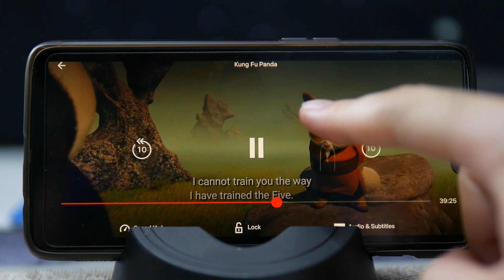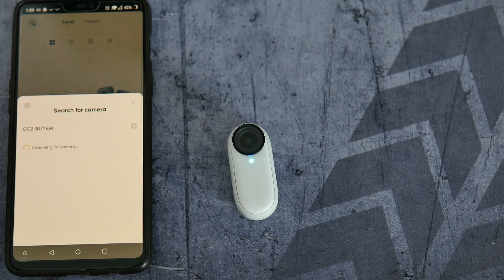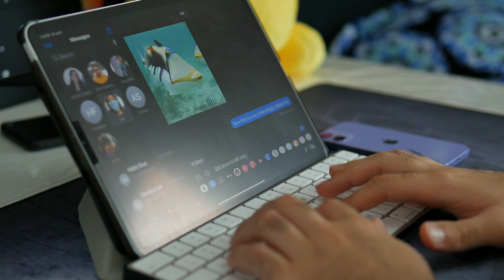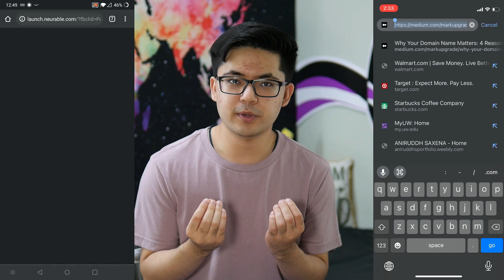iPhone 12 mini - Long term review (Switching from OnePlus/Android)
9/14 update: so the 13 mini supposedly has 1.5 hours longer battery life according to apple and it will be the same price as the 12 mini when it was released. With the upgrades to the camera and some other things, I recommend waiting for reviews of that to come out.

Hey y'all,

Welcome back! In the middle of may or so I switched from my OnePlus 6 to the iPhone 12 mini. This is the long term review video about it, not the video I explain why I bought it though so if you are looking for that it will be out next week.

0:00 - Intro
1:10 - Pros of iOS / Pros of any iPhone
3:01 - Pros of the 12 mini specifically
3:58 - Not drawbacks
5:14 - Drawbacks and comparisons to Android

Panasonic G7 Camera + kit lens + accessories
Sigma 30mm lens for MFT
On Camera Mic
LED lights